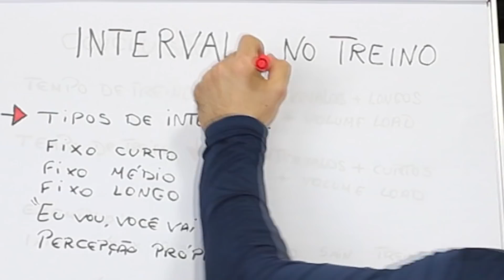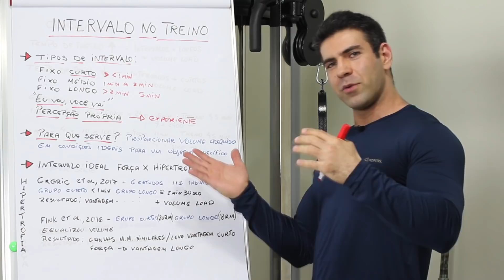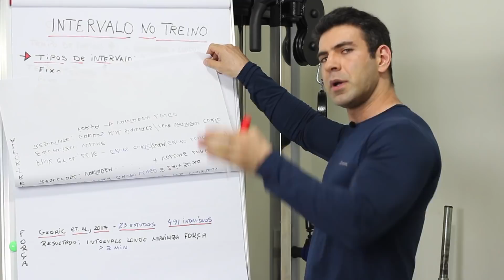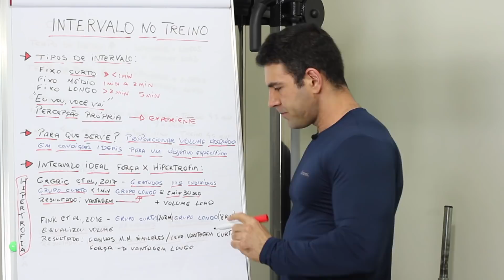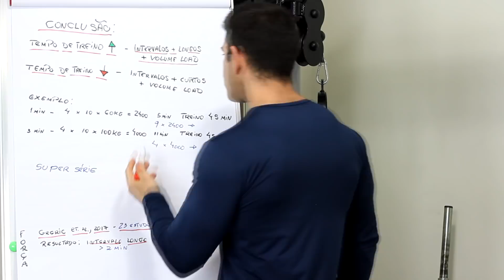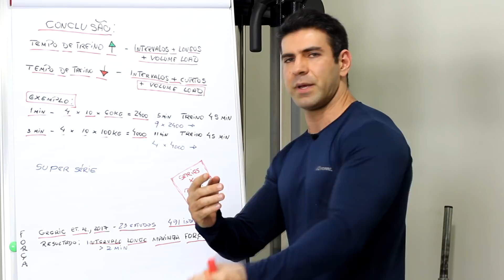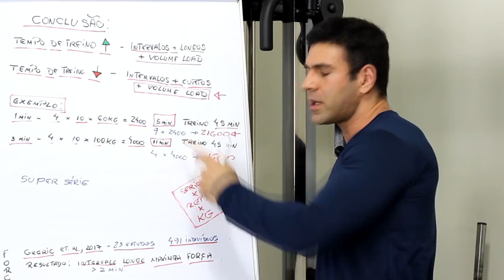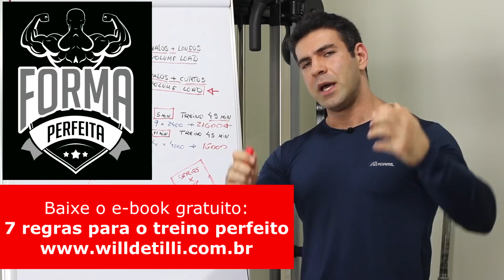QUAL O TEMPO DE INTERVALO IDEAL PARA HIPERTROFIA - Chega de dúvidas!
O tempo gasto entre as séries é conhecido como o intervalo de descanso ou período de descanso. Os intervalos de descanso podem ser classificados em três grandes categorias: curtos (60 segundos ou menos), moderados (60 a 90 segundos) e longos (3 minutos ou mais).

A pesquisa demonstra que a duração do intervalo de descanso tem efeitos distintos na resposta aguda ao treinamento resistido, e foi hipotetizado que essas respostas afetam as adaptações hipertróficas crônicas. Foi demonstrado que intervalos curtos de descanso aumentam significativamente o acúmulo de metabólitos. O aumento metabólico é alcançado às custas da redução da tensão mecânica, resultando na necessidade de reduzir progressivamente a quantidade de carga nas séries subsequentes para sustentar o desempenho em uma determinada faixa de repetição.

Longos intervalos de descanso fornecem uma capacidade sustentada de manter a tensão mecânica ao longo de cada série sucessiva.

Intervalo, intervalo entre as séries, INTERVALO, hipertrofia, HIPERTROFIA, Hipertrofia